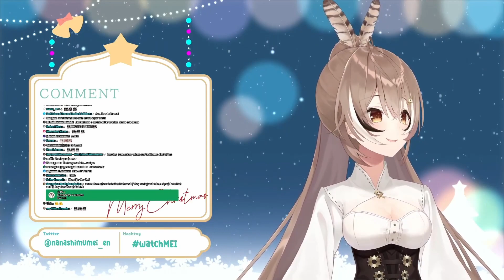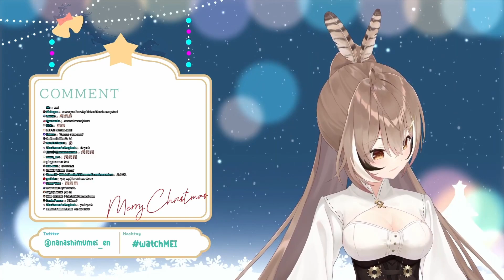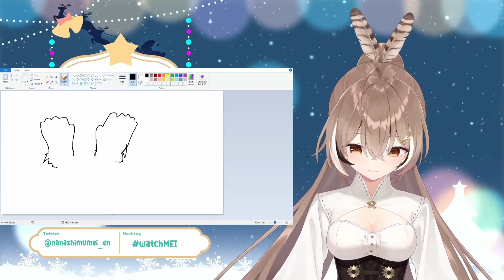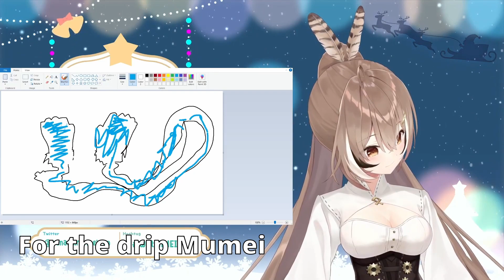Mumei Found Super Expensive Gloves | Hololive EN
SHAWTY